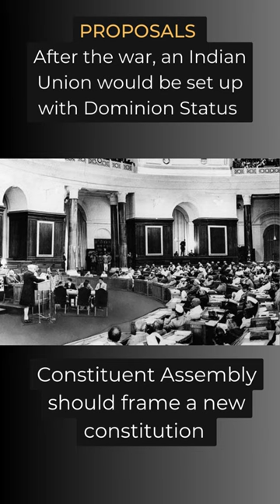What was Cripps Mission 1942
The Cripps Mission, named after Sir Stafford Cripps, was a diplomatic effort by the British government during World War II. Its aim was to gain India's support and cooperation in the war by offering a proposal known as the "Cripps Offer." This offer promised India the status of a fully independent dominion within the British Commonwealth after the war, along with the establishment of a Constituent Assembly to draft a new constitution. However, the mission faced challenges as it did not satisfy the Indian National Congress and failed to address the demands of various communities and regions in India. While the Cripps Mission did not achieve its main objective, it played a role in shaping future discussions on India's independence.